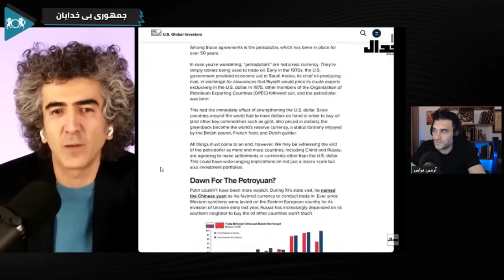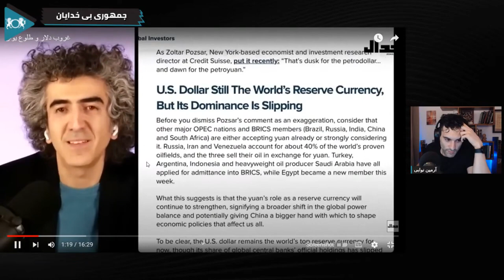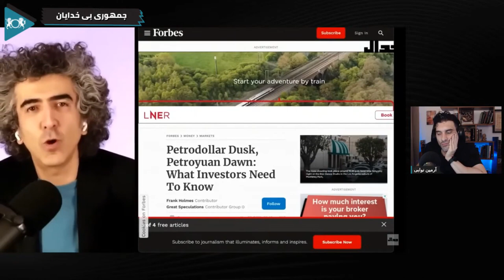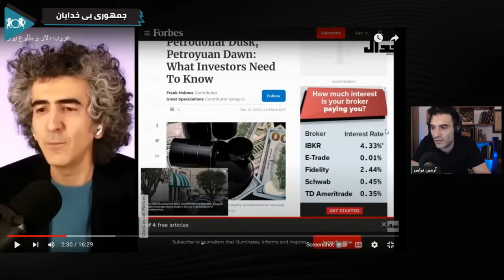ادعاهای بی‌اساس علی علیزاده